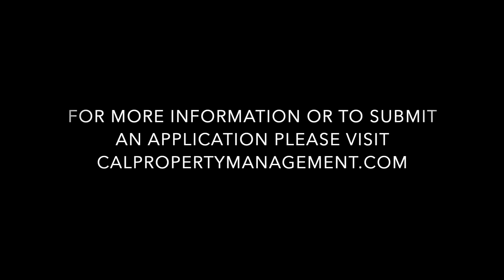Cute 1 Bedroom Duplex in North Salinas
Cute 1 bedroom, 1 bath duplex in North Salinas. Kitchen comes with a gas stove, exhaust hood and refrigerator. The bathroom comes with a shower/tub combination. Washer and electric dryer hook up available. Also has a shared back yard, shared garage and shared driveway. Any ads other than CAL Property Management are fraudulent!